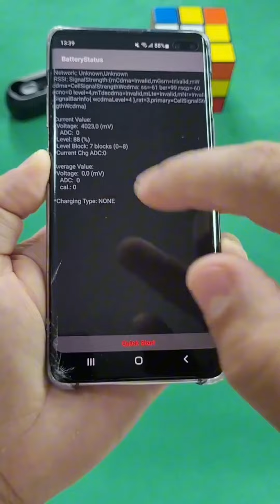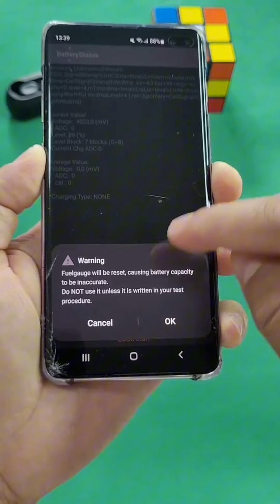Melhor configuração para CALIBRAR a Bateria do celular